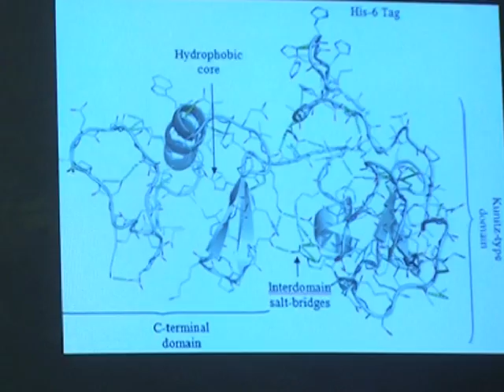Tick saliva could hold cancer cure: Brazilian scientists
It may be one of nature's repulsive little blood-sucking parasites, but the humble tick could yield a future cure for cancers of the skin, liver and pancreas, Brazilian researchers have discovered. Duration: 01:17